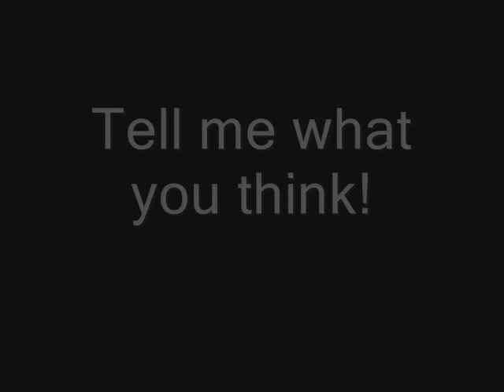Time Travelers Wife (Movie Review) - Reckingball Reviews - Issue #4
My review of the movie The Time Travelers Wife. Starring Eric Bana and Rachel McAdams.